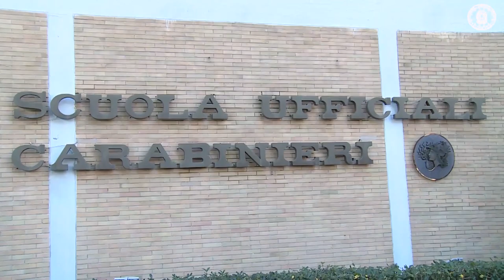Renzi alla Cerimonia d’inaugurazione dell’Anno Accademico della Scuola Ufficiali dei Carabinieri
L'arrivo di Renzi alla Scuola Ufficiali dei Carabinieri, presso la caserma “Ugo De Carolis” a Roma.